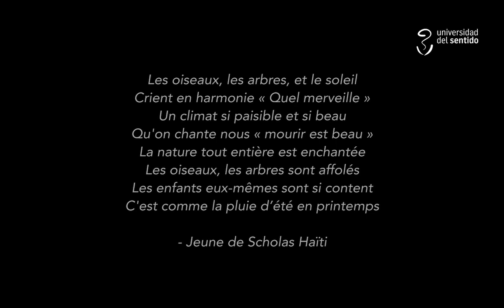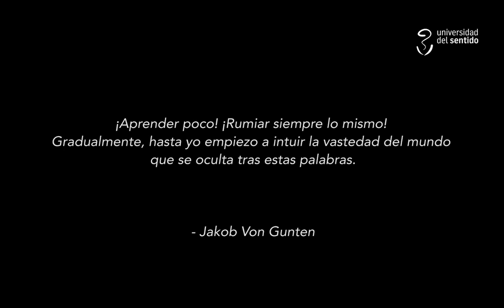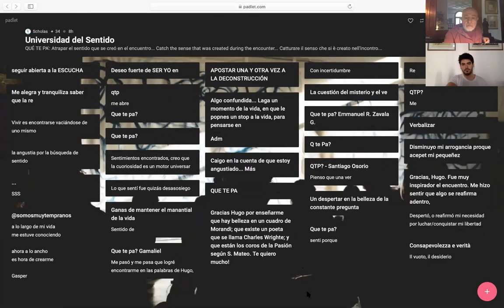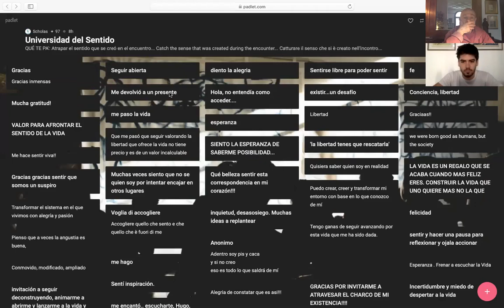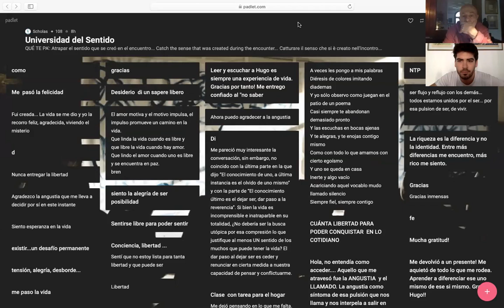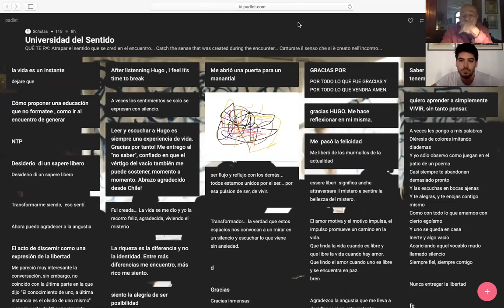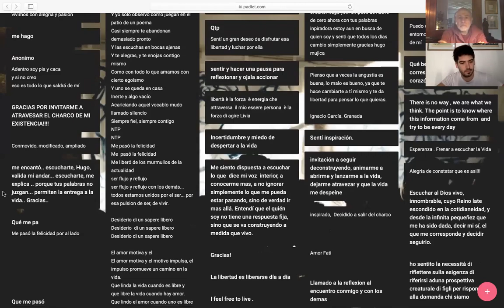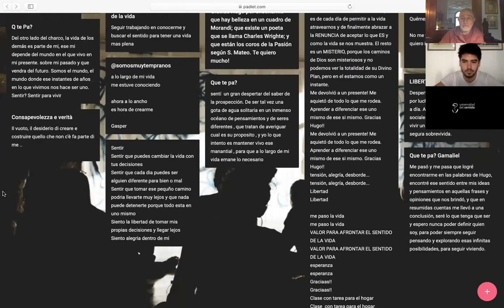Segunda Seña: Hugo Mujica. "¿Quién está ahí?"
Segunda clase virtual de la Universidad del Sentido.
Ciclo "ocho señas"
Hugo Mujica - “¿Quién está ahí?”
Estrenado el Viernes 3 de julio.